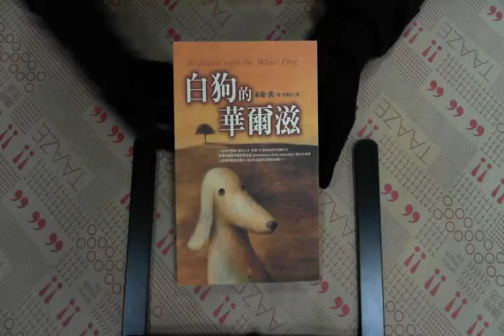TAAZE｜白狗的華爾滋 二手書書況 9574500772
TAAZE｜讀冊生活網路書店「白狗的華爾滋」，找二手書請至